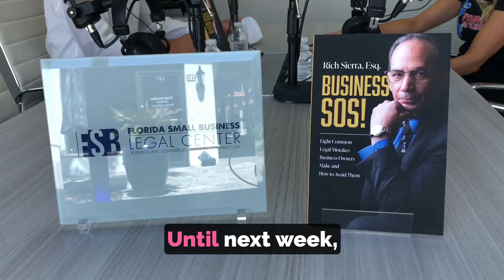Jamie Diaz, Owner of Dynamite Dog Training Center in South Florida provides dog training tips.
Episode 59 Special Guest: Jamie Diaz, President of Dynamite Dog Training Center, Inc. Jamie owns the largest dog training center in South Florida with centers in Deerfield Beach, Jupiter, Delray Beach and opening a new location in Fort Lauderdale. As a long term client of the Florida Small Business Legal Center, Jamie shares her insights on challeges she faced as an entrepreneur and how she developed systems to scale her business in this second part of the interview, Jamie shares ther five top tips to train your dog. How to Contact Jamie Diaz: TikTok: @dynamitedogtraining - Facebook: Dynamite Dog Training and Lucky Dog Training Club - Instagram: @dynamitedogtraining and @luckydogtrainingclub - YouTube: @dynamitedogtraining140
How to Contact Rich Sierra: 1. 3. FaceBook @ FSBLEGAL 4. 5.
Welcome to the Florida Small Business Legal Center YouTube Channel! Rich Sierra, with a robust background as both a business owner and a legal advisor, heads the Florida Small Business Legal Center. His dual experience uniquely positions him to empathetically and effectively handle the multifaceted legal challenges faced by small business owners. Detailed Service Offerings Breach of Contract Litigation: Rich Sierra represents clients in disputes arising from breached agreements, ensuring protection of their rights and seeking remedies that align with their business objectives. Franchise Disputes: He addresses conflicts between franchisees and franchisors, covering issues from contractual compliance to operational management, ensuring that the franchisor-franchisee relationship is legally sound. Shareholder and Partnership Disputes: Rich offers mediation and litigation strategies to resolve disputes within business partnerships and corporations, focusing on outcomes that aim to preserve business relationships and company integrity. Business Transactions: His experience extends to guiding clients through the complexities of buying or selling businesses, including due diligence, contract negotiation, and closing transactions. In-house Counsel Services: For businesses that require ongoing legal oversight, Rich provides in-house counsel services, offering legal assistance from operational compliance to strategic business planning. Real Estate Litigation: He tackles legal disputes involving property, from lease issues to ownership disputes, helping clients manage their commercial real estate holdings effectively. Commercial Lease Review: Rich assists in negotiating and reviewing commercial leases, ensuring that the terms are favorable and protect his clients’ business interests. Approach to Legal Services At the heart of Rich Sierra’s practice is a commitment to accessibility and understanding. He recognizes the pressures and challenges faced by small business owners and offers legal services that are not only effective but also empathetic. His approach involves clear communication, strategic planning, and transparent billing practices to ensure that small businesses can access high-quality legal support without undue financial burden. Rich Sierra is also the acclaimed author of "Business SOS! Eight Common Legal Mistakes Business Owners Make and How to Avoid Them." This book serves as an essential guide for entrepreneurs and business owners, addressing common pitfalls in the business world and providing practical strategies to avoid costly legal errors. The book is widely accessible, available for purchase on Amazon, Barnes & Noble, and in local bookstores. This publication reflects Rich's dedication to empowering business owners with the knowledge to protect their ventures legally. Media Presence and Podcast Beyond his legal practice and authorship, Rich Sierra extends his educational outreach through his role as the host of the "Business SOS! Podcast." This platform allows him to connect with a broader audience, providing listeners with valuable insights into business law, interviews with industry experts, and tips on navigating complex legal landscapes. The Florida Small Business Legal Center, under the guidance of Rich Sierra, serves as a beacon for small businesses navigating the complexities of the legal landscape. With a comprehensive suite of services tailored to the specific needs of small enterprises, and backed by